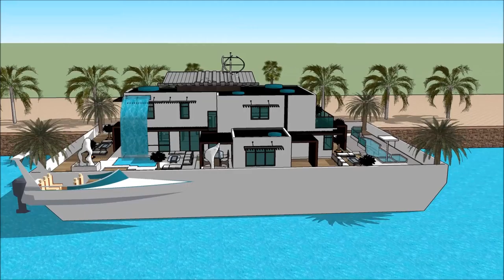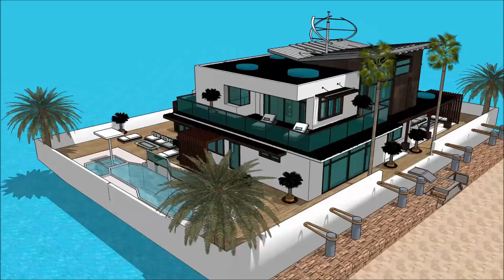Arkitekto Sketchup Domo flosante Boato domo Palaco hejmen arkitekturo luksa domo 3d modelo projekto